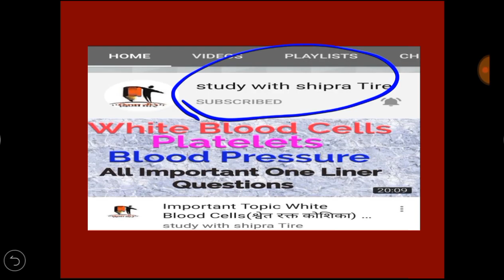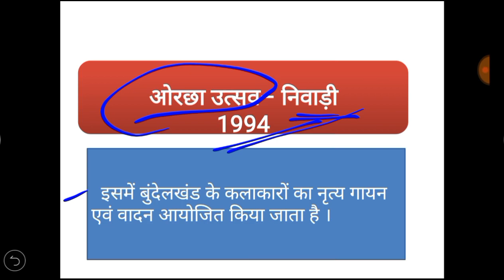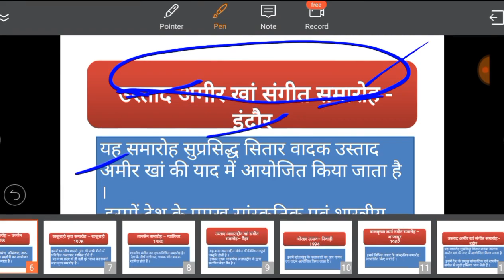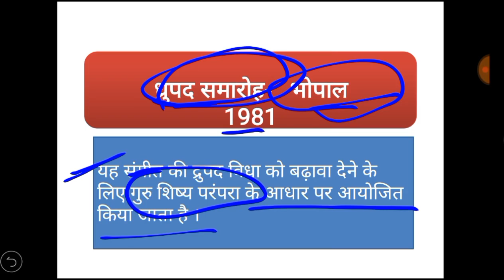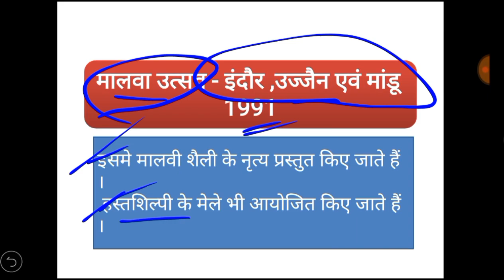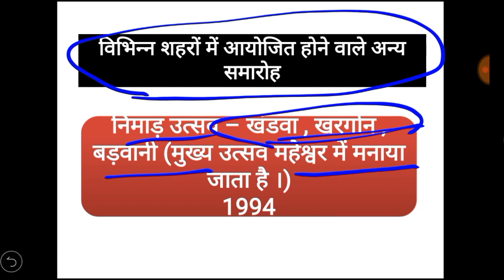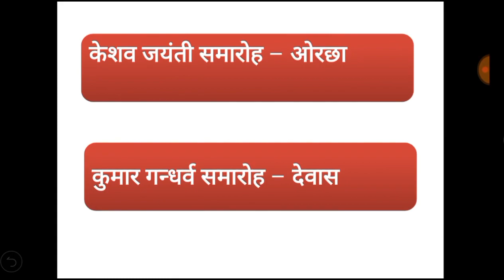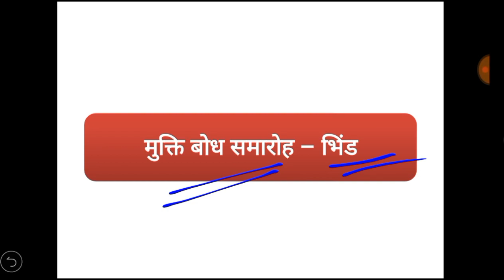परिक्षा में पूछे जाने वाले मध्‍य प्रदेश के प्रमुख समाराेह ....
इस विडियो में म.प्र. के प्रमुख समारोह के बारे में जानकारी दी गई हैं...